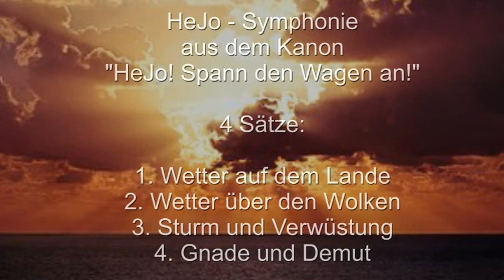HeJo-Symphonie ""HeJo Spann den Wagen an!" von Reiner Weiss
Aus dem bekanntesten deutschen Kanon.
Die Zeile "Seht der Wind treibt Regen übers Land" inspirierte mich zu dieser Symphonie aus Wetter und Sturm.
Der Klimawandel zeigt sich hier von seiner zerstörerischen Seite.
Aber die globale Erderwärmung wird von dem derzeit noch amtierenden US-Präsidenten (Ich tippe auf Impeachment bis Ende 2017) verneint.
Doch sein Motiv (und das anderer "Politiker")  ist nicht der Unglaube, sondern:
Geld sparen und NOCH mehr Geld verdienen, wiedergewählt werden und die eigene Tasche bis zum Platzen füllen.
Doch seien wir selbstkritisch:
Wer Klimaschutz betreibt, erhöht die Lebenshaltungskosten, die Steuern und die Schulden und wird kurzerhand abgewählt...